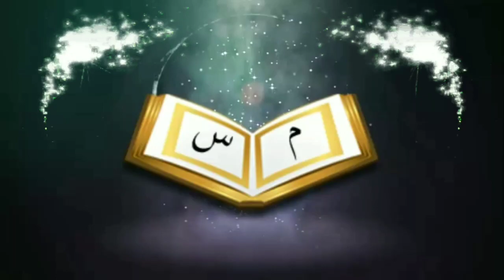ইসলামে কেন অধিক সন্তান নিতে বলা হয়েছেᴴᴰ┇by মোহাম্মাদ আসিফ মোল্লাহ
ইসলামে কেন অধিক সন্তান নিতে বলা হয়েছেᴴᴰ┇

Islam has been asked to take more children

🎙মোহাম্মাদ আসিফ মোল্লাহ

👋 yeamul islam 👋